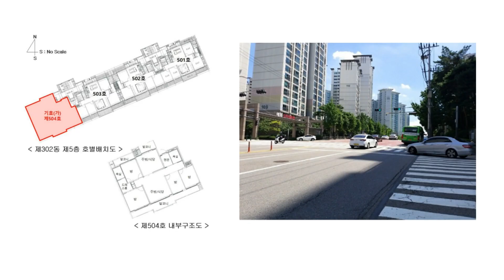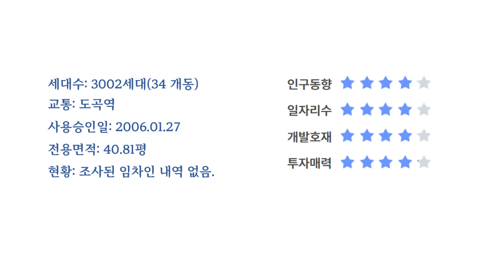강남구 도곡렉슬아파트 50평형 경매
특수경매교육, 토지 매매, 반값 아파트 경매를 담당하고 있는 공인중개사 한세복 이사입니다.
(법인 본점 소재:광명역 KTX 일직동 GIDC C동 1층)

이번에 소개해 드릴 경매 매물은 도곡렉슬아파트 전용 50평형 경매물입니다.

■소재지:서울특별시 강남구 도곡동 527외 4필지 도곡렉슬아파트 제302동 제504호
■매각기일: (2회차)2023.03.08. 서울중앙지방법원
■최저가:(80%) 3,472,000,000원
■전용면적​:​134.9㎡ (40.81평)
■62㎡ (19평)
■토지/건물 일괄매각
■3002세대 (34개동)
■교통 : 도곡역
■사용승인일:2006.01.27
■현황: 조사된 임차인 내역 없음.

대상건물 매각가 상세
■감정평가액:4,340,000,000원​(조사기간:2022.08)
매매가: 40억~43억 (2023.02기준)
전세가: 19억~22억 (2023.02기준)